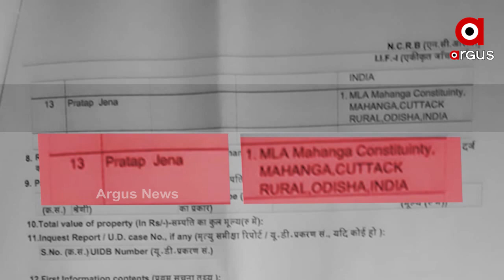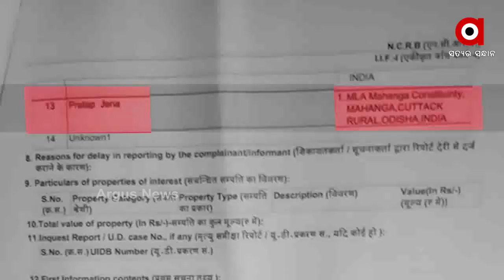ମାହାଙ୍ଗା ଡବଲ ମର୍ଡର ଘଟଣା....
ମାହାଙ୍ଗା ଡବଲ ମର୍ଡର ଘଟଣାରେ ମନ୍ତ୍ରୀ ପ୍ରତାପ ଜେନାଙ୍କ ବିରୁଦ୍ଧରେ କାର୍ଯ୍ୟାନୁଷ୍ଠାନକୁ ନେଇ ପ୍ରତିକ୍ରିୟା ରଖିଲେ କଂଗ୍ରେସ ନେତା ଦେବେନ୍ଦ୍ର ସାହୁ.